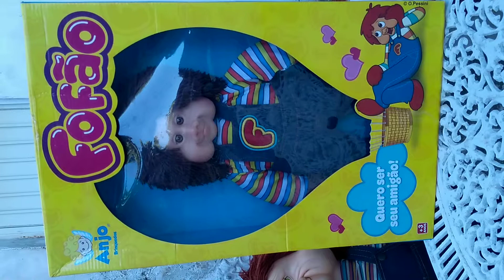O Culto do Fofão - (Comparação de modelos)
No vídeo de hoje, trago o "Culto de Fofão".
Para quem não entender, queria fazer uma referencia ao 7° filme do Chucky, onde não há apenas um Chucky, mas sim três.
Trago dois bonecos do Fofão da Mimo Brinquedos, lançado na Década de 80 e o mais recente, o Fofão da Anjo Brinquedos, lançado em 2016, no preço entre 80 e 90 reais em diversas lojas, entre elas a Lojas Americanas.  (O boneco não é mais comercializado, nem mais o mais recente de 2016, e nem o da Mimo Brinquedos.
Atenciosamente, Luigi Felipe